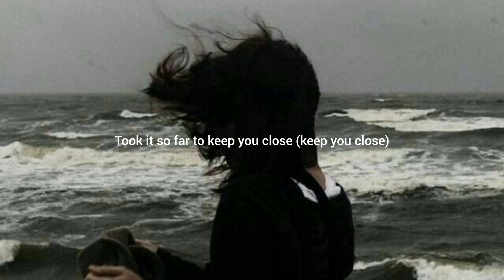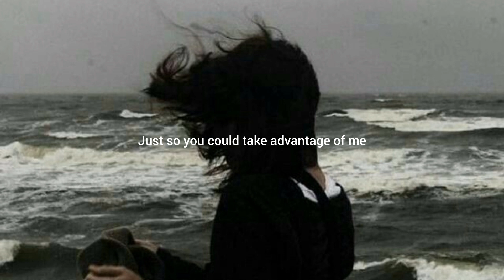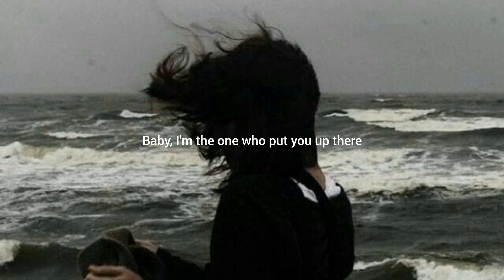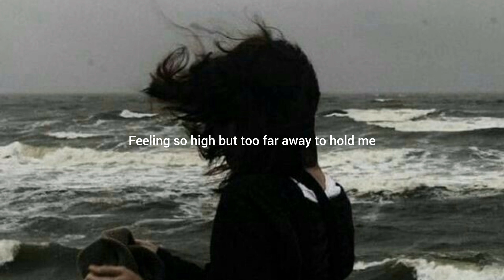Halsey-Without Me (lyrics)